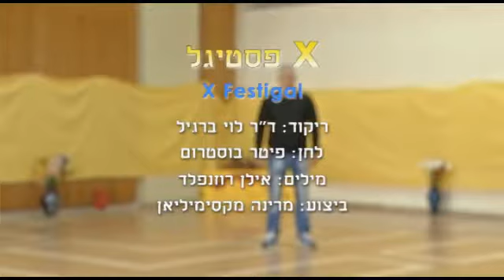X Festigal - Dance | X פסטיגל - ריקוד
שם השיר: Euphoria
שם הריקוד: X פסטיגל
שנת חיבור: 2014
צורה: ילדים-שורות
כוריאוגרפים: לוי ברגיל
מבצעים: מקסימיליאן מרינה
מלחינים: בוסטרום פיטר
תמלילנים: רוזנפלד אילן
חברות: לא נרשם

Song Name: Euphoria
Dance Name: X Festigal
Creation Year: 2014
Shape: Children-Lines
Choreographers: Levi Bargil
Performers: Maximilian Marina
Composers: Bostrom Peter
Lyricists: Rozenfeld Eilan
Companies: Not Written